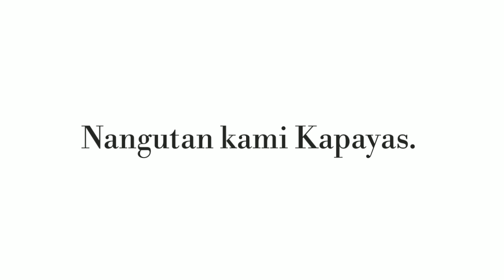BYAHENG BUKID- HANAP PAPAYA/BAYABAS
Tara diskarteng probinsya naman tayo.